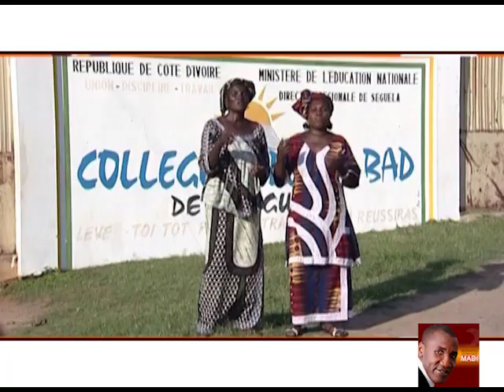Fatou de Linguèkro rend hommage à MADI